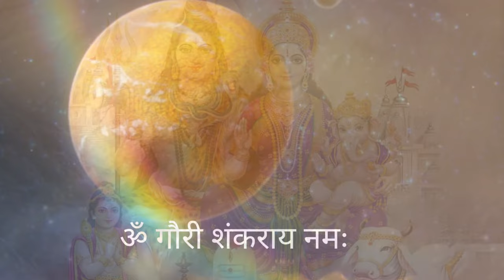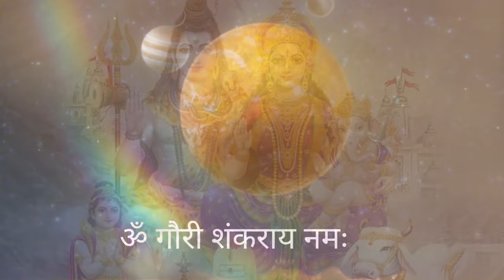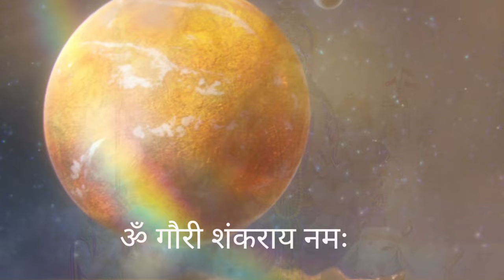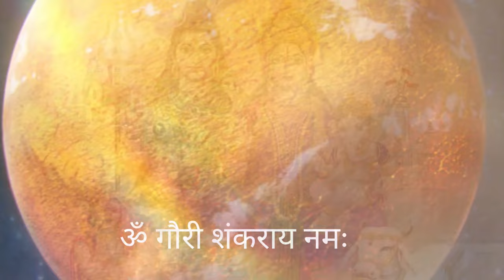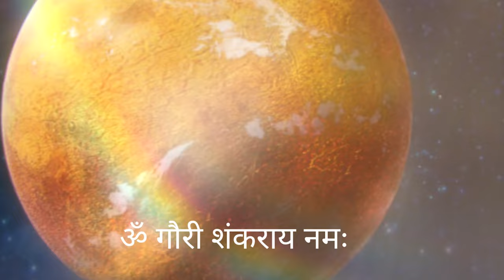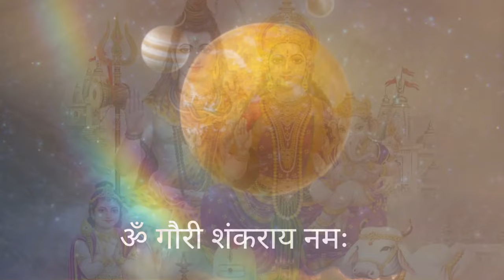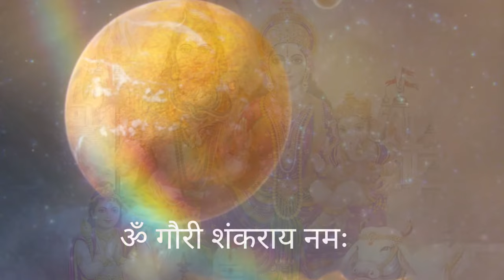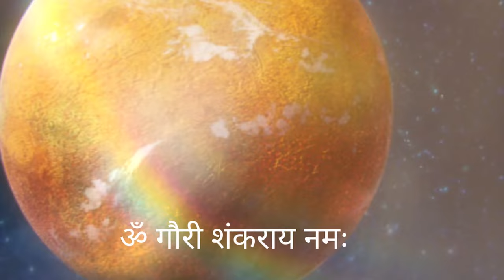ॐ गौरी शंकराय नमः|| om gauri sankray namah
This Documentary is based on Dreams. it is by Swapnacharya. it is Swapnafal. Always dream Tells Future. Dreams are true. It is Full of Knowledge.ॐ गौरी शंकराय नमः|| om gauri sankray namah